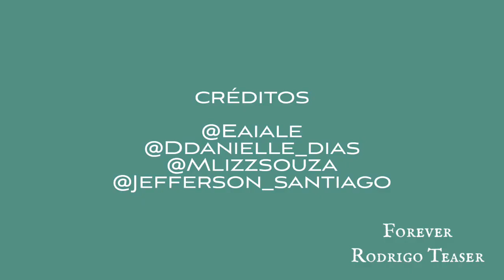(Plateia 5) Tributo Ao Rei do Pop em Aracaju - Teatro Tobias Barreto 28/01/2022